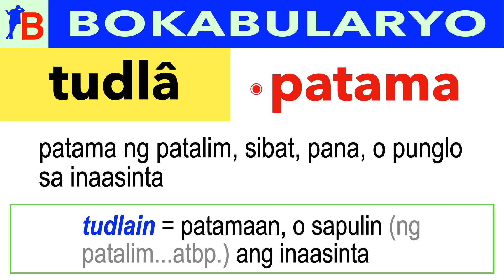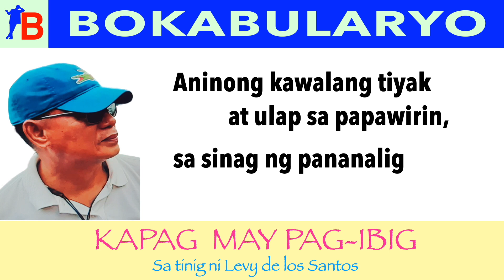TUDLÂ 🤔 "Aninong kawalang tiyak at ulap sa papawirin, sa sinag ng pananalig ng puso mo ay TUDLAIN."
Alamin ang kahulugan ng salitang "tudlâ", na ginamit ng makata sa tulang tampok sa Bokabularyo podcast na ito.